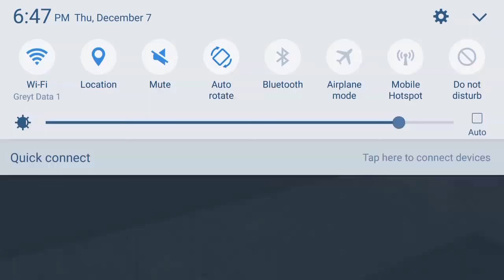2200 SUB PINKS EPISODE !! (RACING RIVALS PINKS)